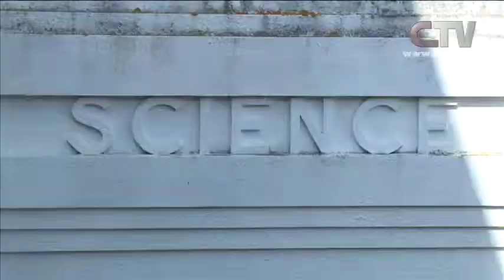Rangi Ruru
Excitement at Rangi Ruru Girls School today, two new state of the art buildings opened.